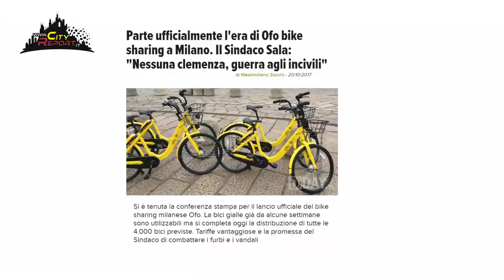🛴TRASH 🚵‍♀️ MOBILE 🚲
Bici e monopattini usati malamente ,abbandonati in ogni dove sono un nuovo degrado nel comunedimilano .